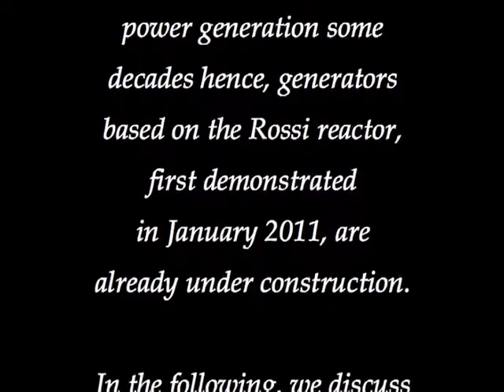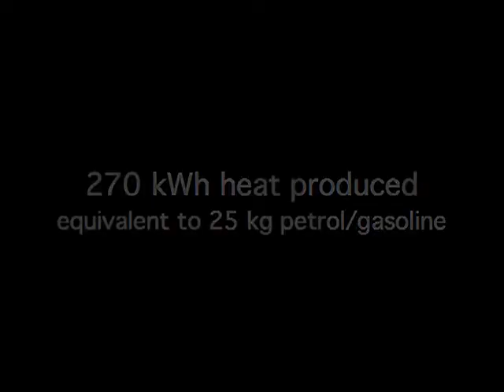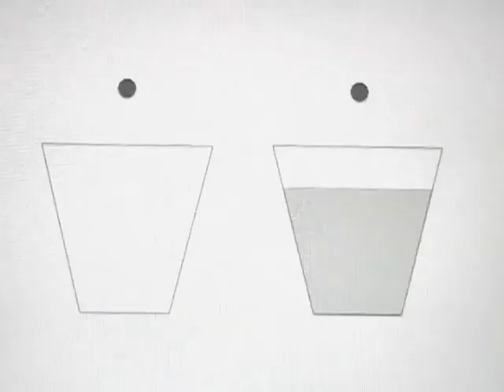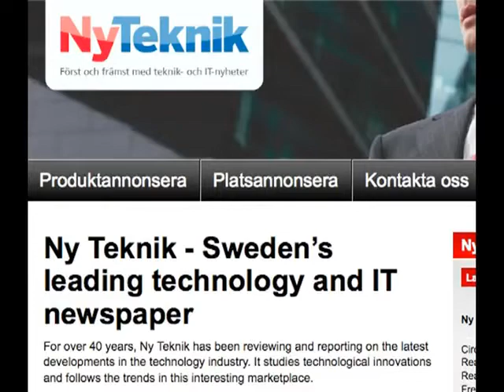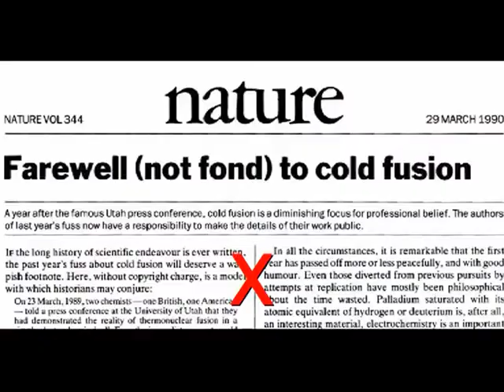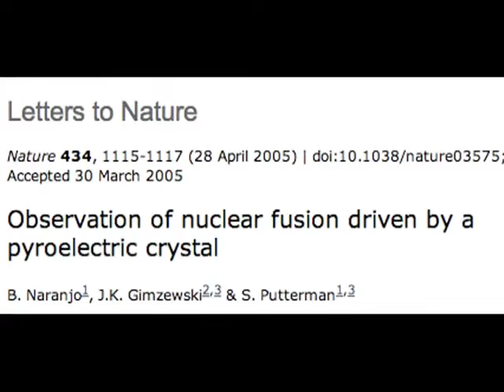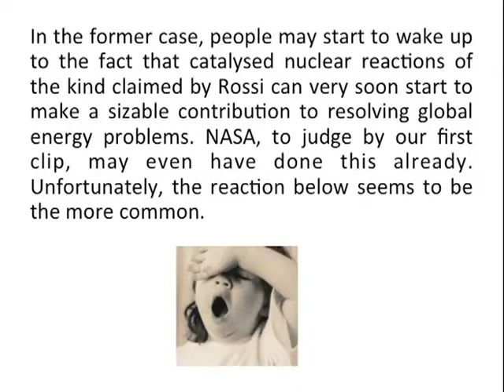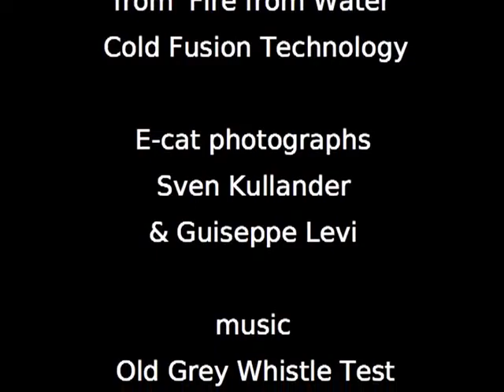2011 - Nobel Prizewinnner Brian Josephson Promotes Andrea Rossis E-cat.flv